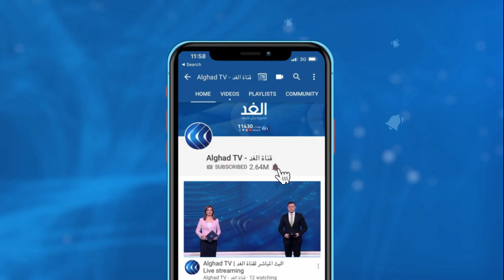بايدن يشهر عصا العقوبات في وجه روسيا.. وبوتين يتمسك بمبدأ المعاملة بالمثل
تميزت العلاقات الأمريكية الروسية عبر التاريخ بالندية لكنها في السنوات الأخيرة زادت حدة وتوترا ومع تغير ساكن البيت الأبيض تبقى السياسية الأمريكية تجاه روسيا ثابتة كعدوا استراتيجي.
المزيد من التفاصيل في تقرير مراسل الغد من موسكو يوسف بقار.